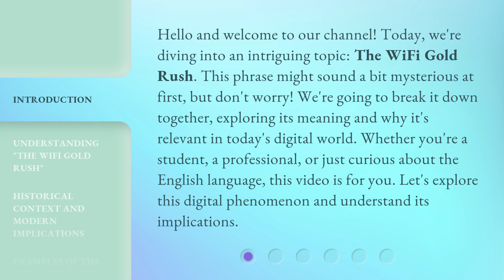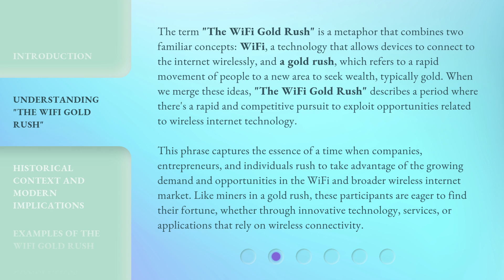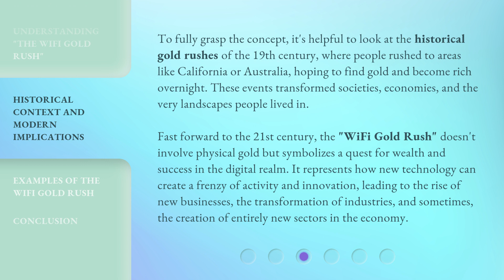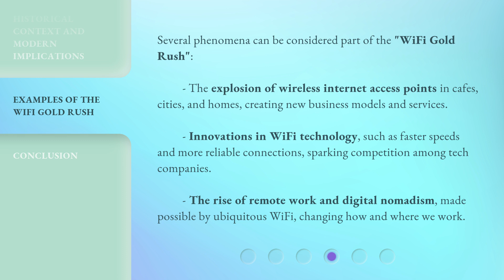The WiFi Gold Rush: Unraveling the Digital Bonanza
00:00 • Introduction - The WiFi Gold Rush: Unraveling the Digital Bonanza
00:42 • Understanding "The WiFi Gold Rush"
01:41 • Historical Context and Modern Implications
02:30 • Examples of the WiFi Gold Rush